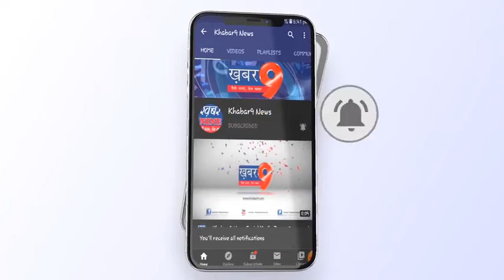कलसिंह भाभर के प्रथम नगर आगमन पर किया गया स्वागत